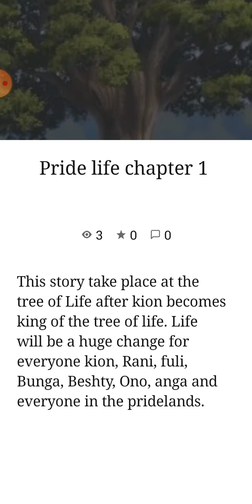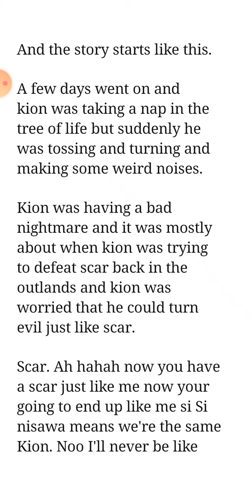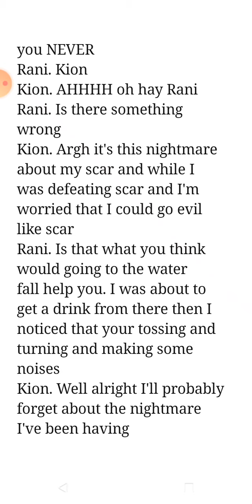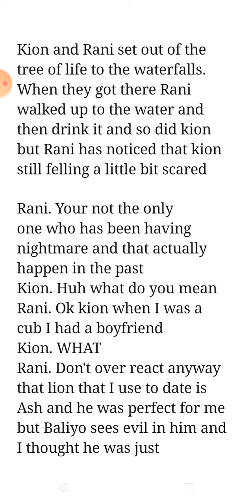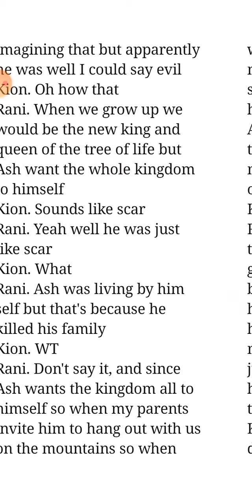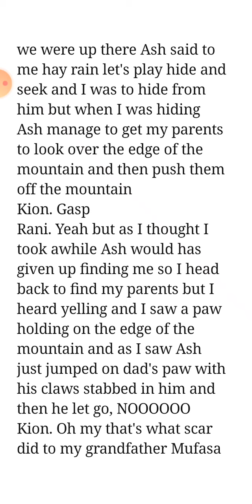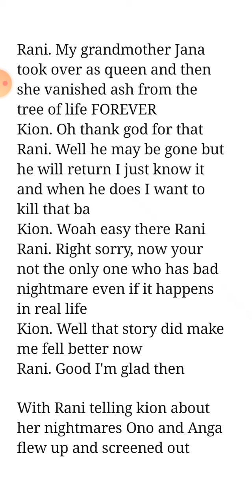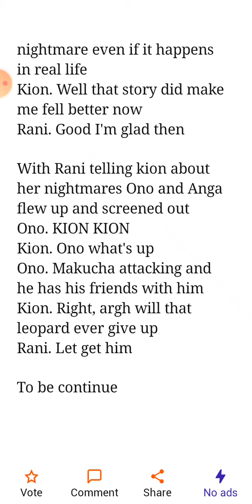Pride life chapter 1 THE REAL PRIDE LIFE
link to the actual story